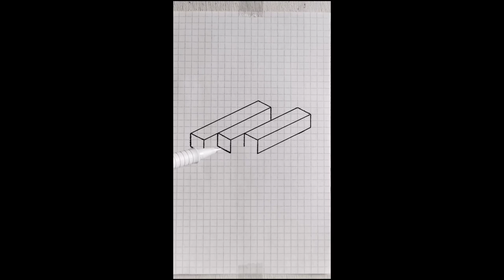Easy Drawing Tutorial